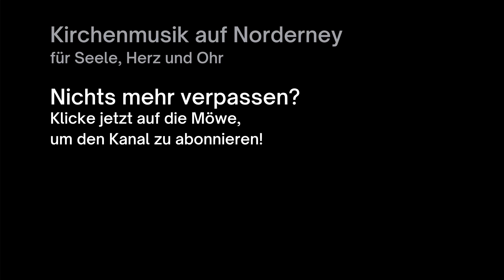20. Dezember 2021 - Norderneyer Adventsmomente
Melde dich hier zum Newsletter von
„Kirchenmusik auf Norderney - für Seele Herz und Ohr“ an
und bekomme Infos und Grüße direkt in dein E-Mail-Postfach!

Musik in der Intro:
Matthias Nagel (*1958): Jauchze laut! (über Tochter Zion, freue dich) (Ausschnitt)
Aus: Jauchzen dir Ehre 2, Evangelisches Jugendwerk in Württemberg, 2010

"Silent night, holy night" aus dem American Christmas Medley von Christoph Schlechter